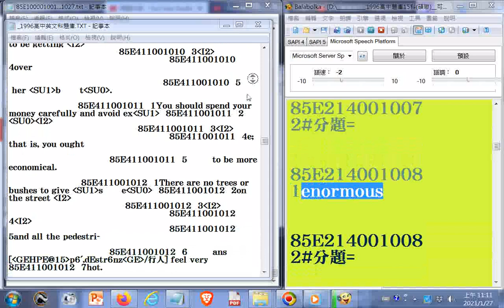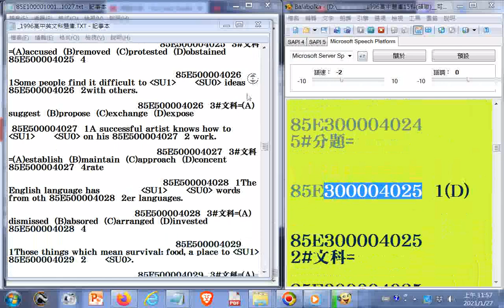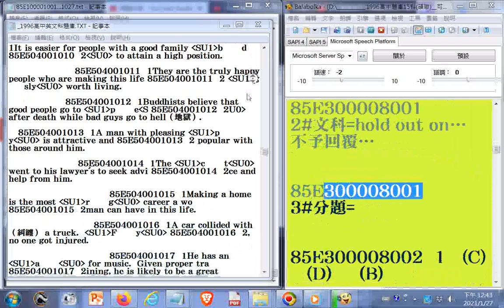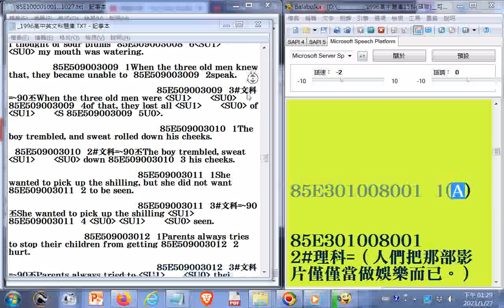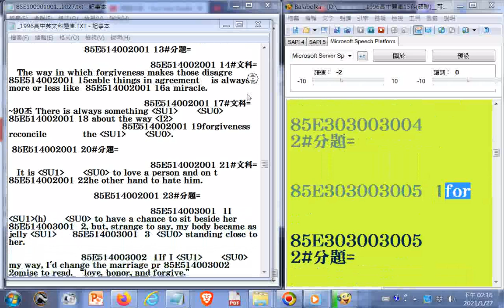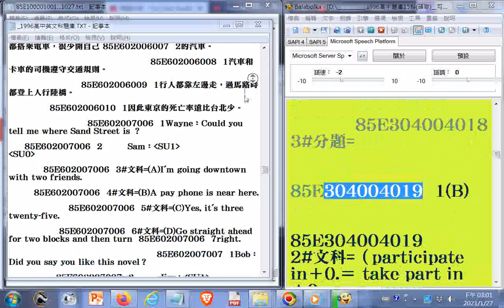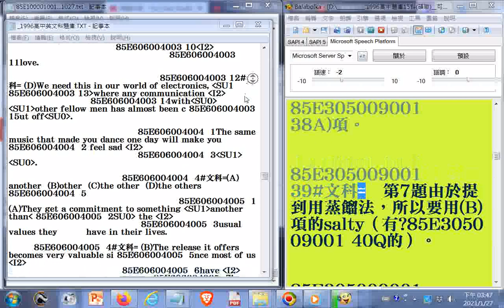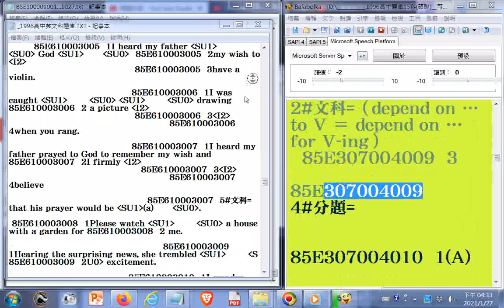1996高中英文科題庫+解答有聲書04